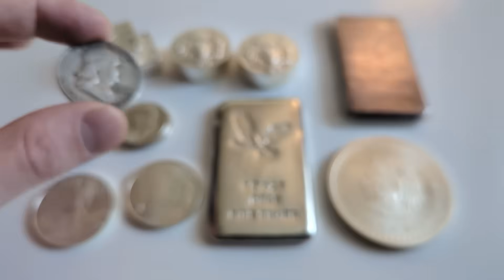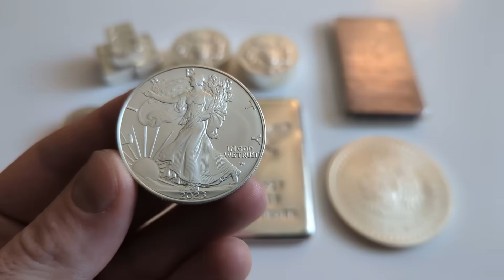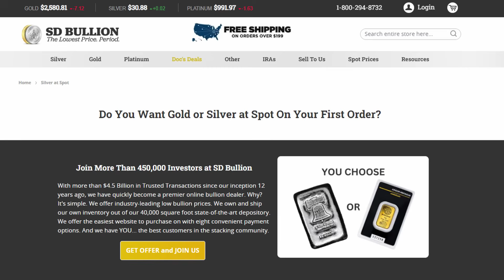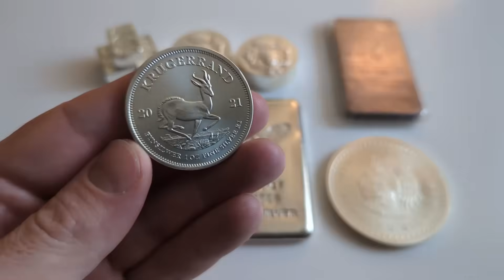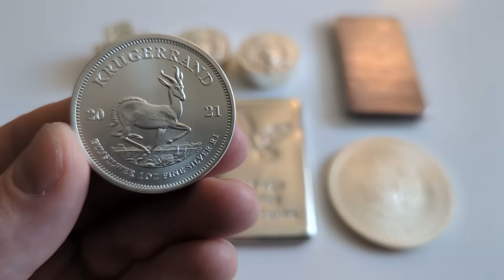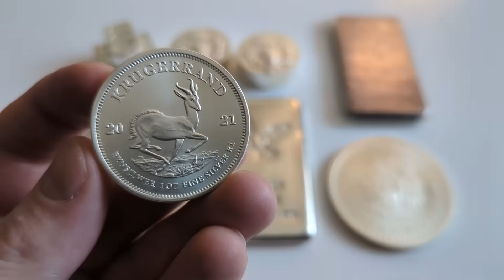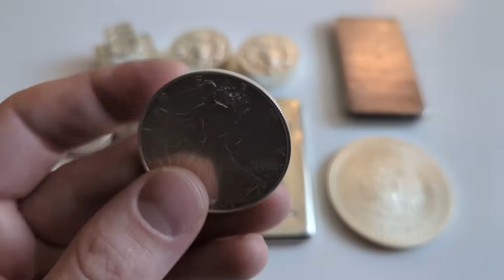What's Next For Silver Will Shock Markets (Hold Physical Silver Bullion Or LOSE Big)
With all eyes on the federal reserve, investors are focusing on the wrong thing.  It doesn't matter if they cut 25, 50, or even 75 basis points at the FOMC meeting tomorrow.

The reality is, that with massively expanding deficits and debt, the Fed will ultimately be forced to create vasts sums of currency, far more than investors currently are pricing in.  Despite the fact that gold is at a record all time high, and silver is up more than 30% year to date, both metals remain incredibly undervalued relative to how much currency devaluation is looming ahead of us.